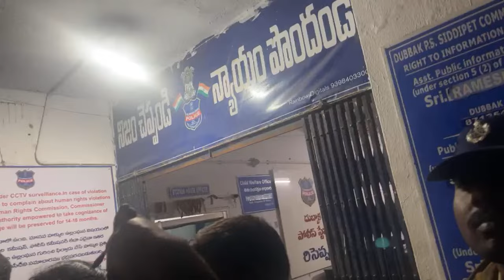RAGHU ANNA VISIT POLICE STATION AT NIGHT WITH KARYAKARTHS